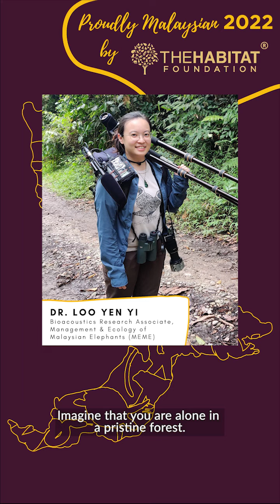ProudlyMalaysian 2022 - Dr. Loo Yen Yi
In the final instalment of ProudlyMalaysian for 2022, we hear from a researcher who is passionate about attaining a deeper understanding of forest ecosystems using sound.

Dr. Loo Yen Yi is using bioacoustics to record the soundscapes that are unique to different areas in Malaysia. Passive Audio Monitoring (PAM) devices and new analytical software are making it possible to document the diversity of life within natural areas with minimal disruption to the rhythms of life!

Researchers belive that as we gain greater familiarity with this technology, we can apply it to strategically assess the health of habitats and to support effective conservation planning. Listen to Yen Yi as she shares her story of the soundscapes of Malaysia.